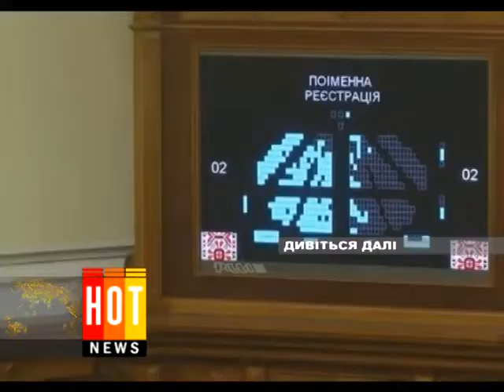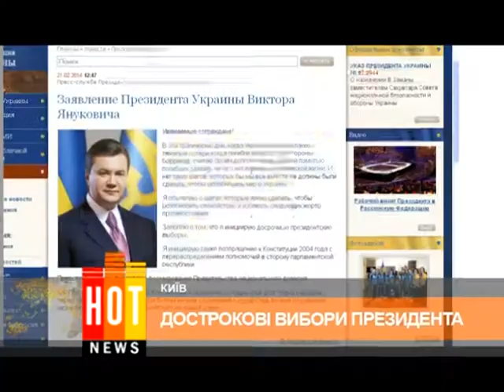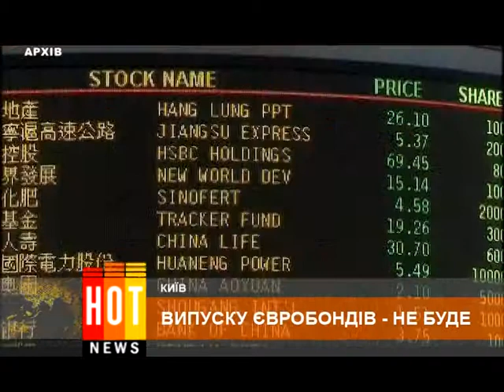Hot news 21 02 14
21 лютого 2014. ЗАпам'ятайте цей день - історичний для України. Слідкуйте за подіями разом з нами. Далі експрес-випуск Хот-ньюс. Детальніше - на ТРК 100%, там ведеться трансляція подій з Києва.
А у цьому випуску:
Віктор Янукович ініціює дострокові президентські вибори.
Фракція Партії регіонів стрімко втрачає депутатів та прихильників
У парламенті готують закон про повернення до Конституції-2004-ого